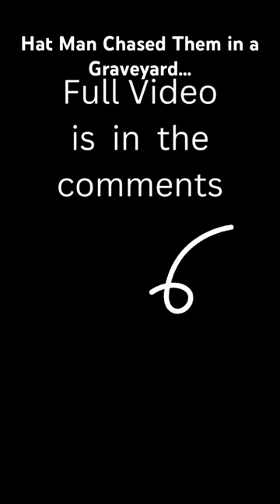Hat man chased them in a graveyard…